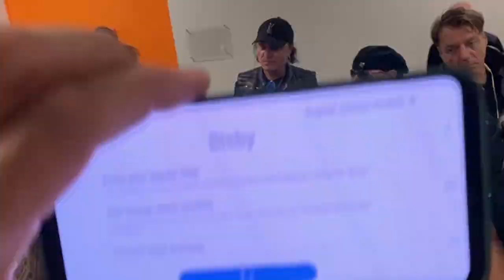Relacja ze spotkania z zespołem SCORPIONS. 28.05.2022 Kraków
Wszystkich, którzy mogą nam pomóc, zachęcamy do wsparcia ukończenia budowy Domu Muzyki.
Każdy grosz się liczy! ​
STOWARZYSZENIE "DOM MUZYKI"
Biuro: ul. Brzozowa 14/1a, 00-286 Warszawa
Biuro czynne we wtorki i czwartki w godzinach 11:00-15:00.
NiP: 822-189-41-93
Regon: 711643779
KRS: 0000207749